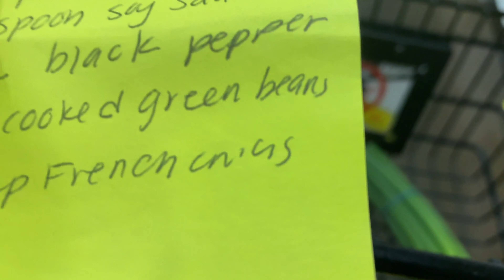I Won't See My Family This Year | A Doctors COVID Thanksgiving | Emergency Room | Vlog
This was our Thanksgiving! Complete with cooking, eating and overnight shifts. I also talk about our decision not to see my family this year. Spoiler alert, it sucks.